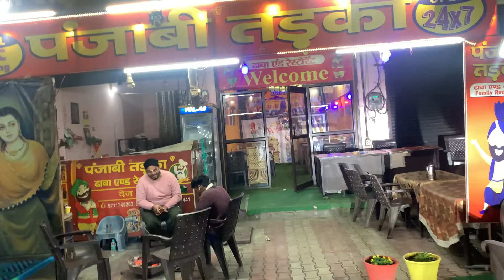Burger king ka birthday🍔😄109vlogs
Burger king ka birthday🍔😄109vlogs Your Queries -:
daily log daily log
myfirstvlog dailyvlogs
likes
myfirstvlog
mountains mountains
trending
vlogsofindia vlogsofindia
vlogsvideo
Dhanwaad mere saare videos pr itna pyaar dene k liye♥️🙌🏻😊
Youtube chennel
Owner name